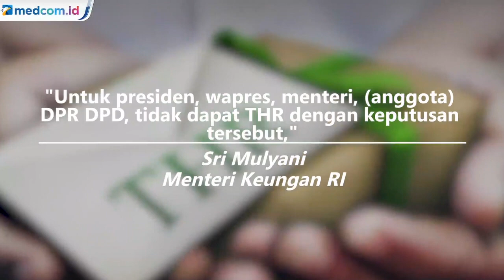Tak Ada THR untuk Presiden hingga Anggota DPR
Menteri Keuangan Sri Mulyani memastikan Aparatur Sipil Negara eselon I dan II tak akan mendapatkan tunjangan hari raya ( THR) pada tahun ini.

Hal ini karena pemerintah mengalokasikan anggaran untuk penanganan wabah virus corona atau Covid-19.

Sri Mulyani menyebut keputusan ini diambil sesuai dengan instruksi Presiden Joko Widodo. Pemerintah pun akan segera merevisi peraturan presiden yang mengatur pemberian THR ini.